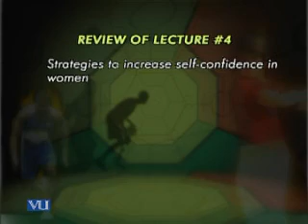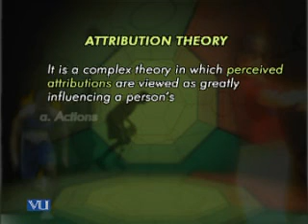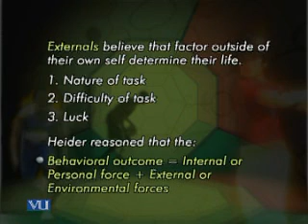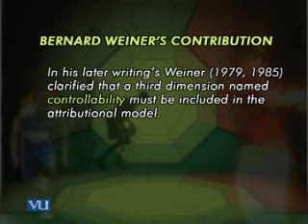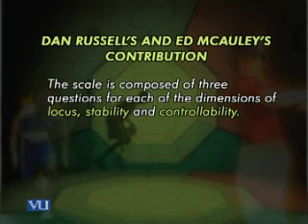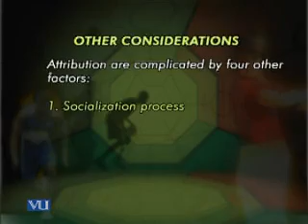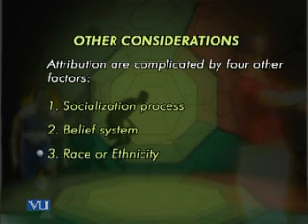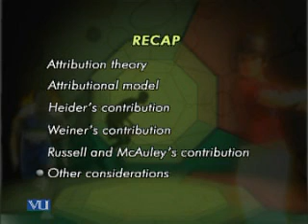PSY407_Lecture05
PSY407 Sport Psychology